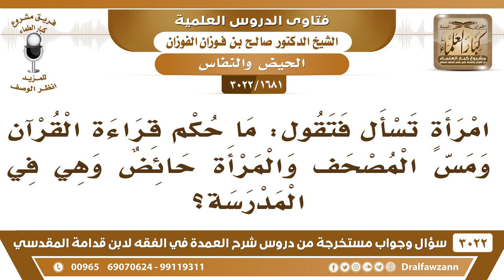[1681 -3022] ما حكم قراءة الحائض للقرآن ومس المصحف وهي في المدرسة؟ - الشيخ صالح الفوزان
-"[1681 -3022] السؤال: امرأة تسأل فتقول ما حكم قراءة القرآن ومس المصحف والمرأة حائض وهي في المدرسة؟
الجَوَابُ: لا يجوز لها مس المصحف مباشرة، قراءة القرآن عن ظهر قلب هذه محل خلاف بين العلماء، لكن إذا احتاجت إلى القراءة لاختبار أو نحو ذلك يرخص لكن ما تمس المصحف مباشرة، تكون من وراء حائل
للاشتراك في قناة الشيخ صالح الفوزان

للاستفسار والإقتراحات والدعم
رئيس الفريق
لمشروع كبار العلماء